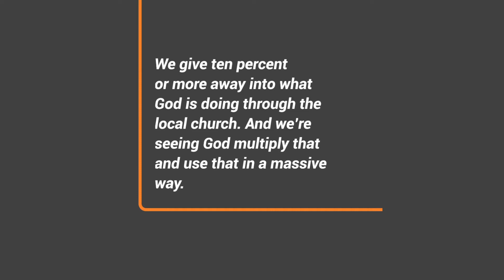Return on Investment for July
Each month, Lead Pastor Bryant Golden creates a video to communicate to our financial contributors the impact of their gifts. Watch as he describes how your monetary acts of worship are changing lives and helping people find life and hope in Jesus.